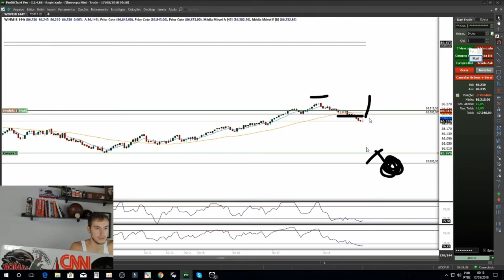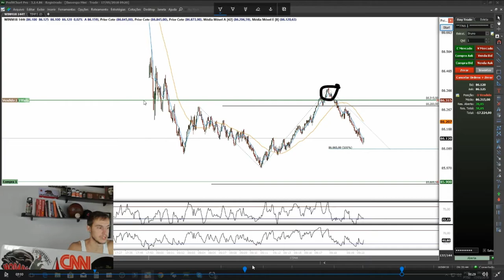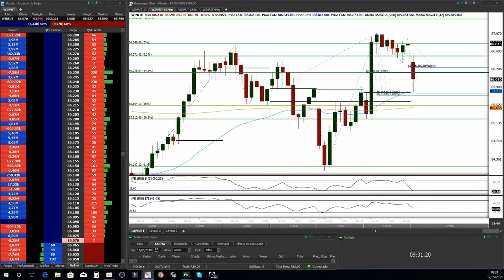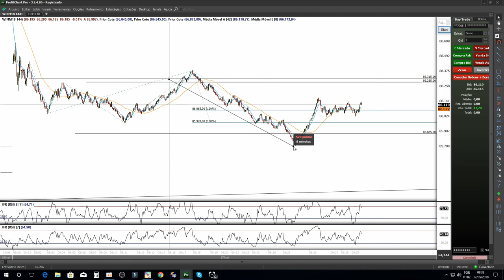Mindset De Um Day Trader Iniciante